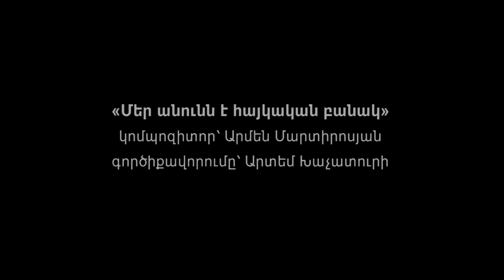«Նարեկացի» նվագախումբ | Մեր անունն է հայկական բանակ